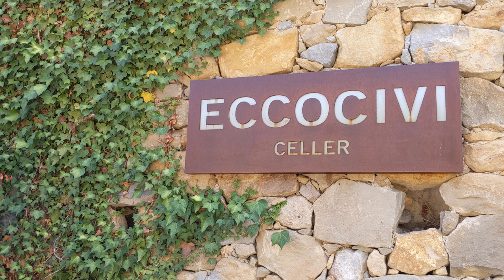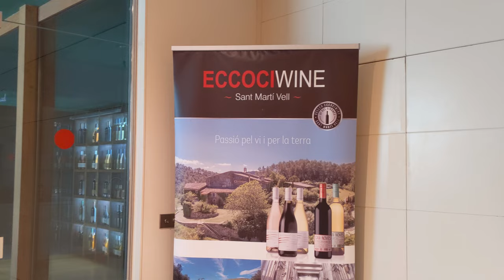Vignoble catalan, ECCOCIVI CELLER [Français]